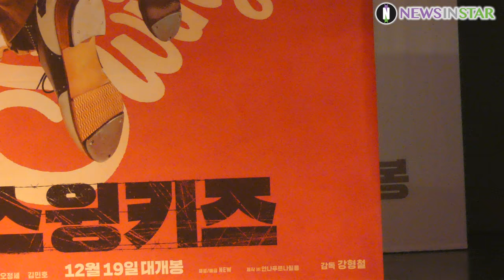181112 도경수X박혜수X오정세 탭댄스 포즈 포토타임 영화 '스윙키즈' 제작보고회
12일 오후 서울시 강남구 삼성동 코엑스 아티움에서 영화 '스윙키즈'(감독 강형철) 핫 데뷔 스테이지 제작보고회가 진행됐다. 이날 제작보고회에는 배우 도경수, 박혜수, 오정세와 강형철 감독이 참석해서 영화에 대한 이야기를 나누었다.